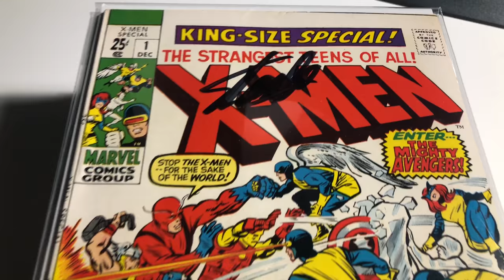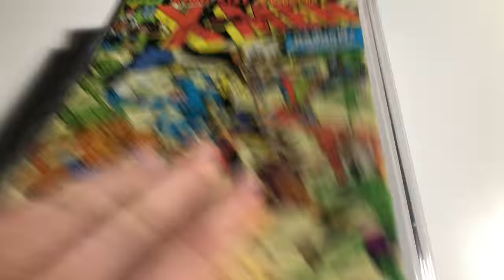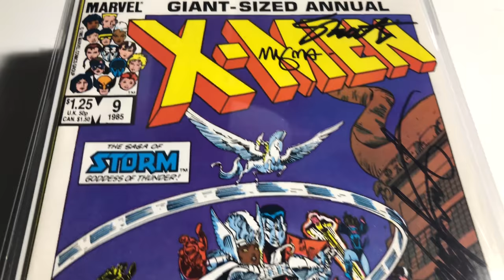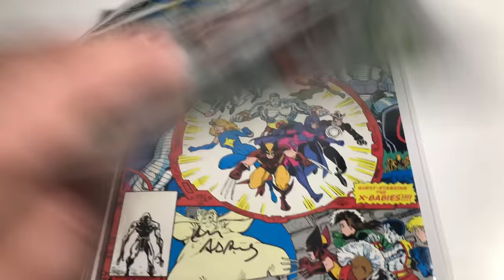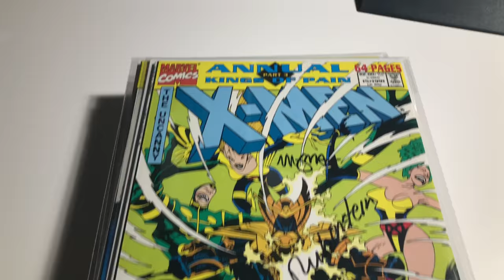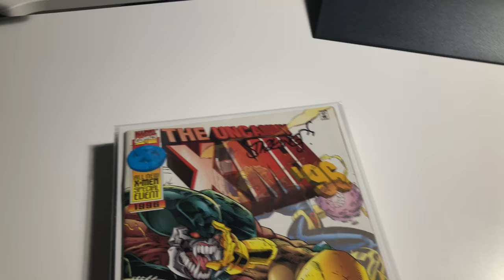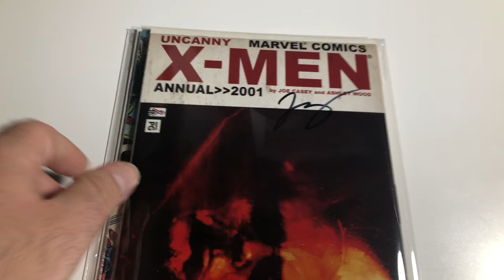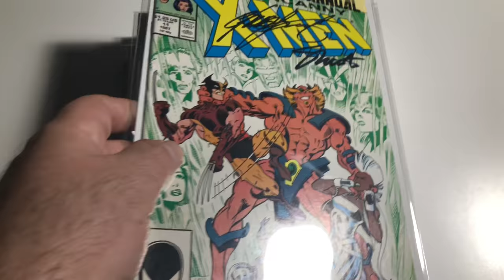X-MEN Grail Key Comics Part 27 "The Annuals Signed" Marvel Comics MCU Uncanny